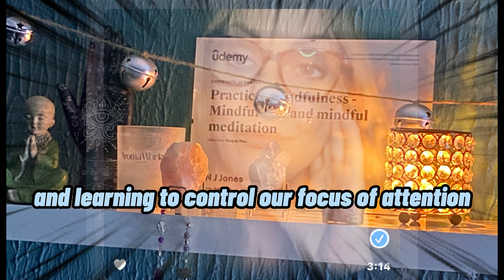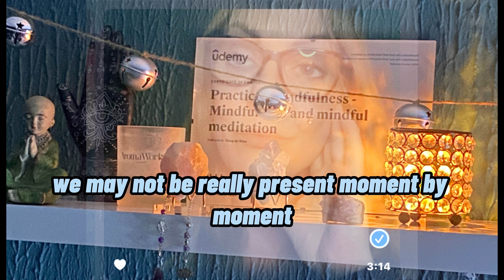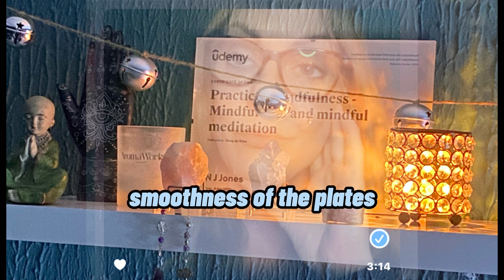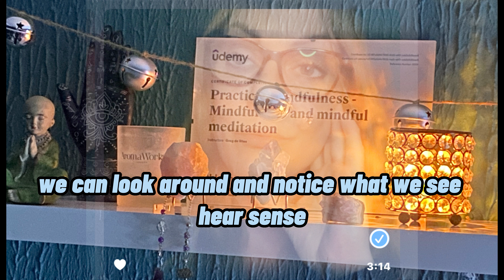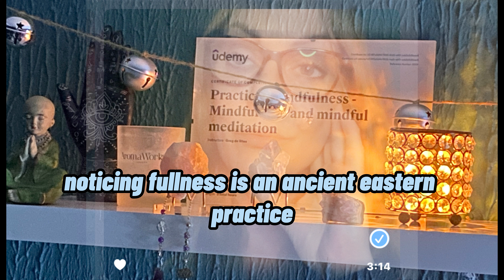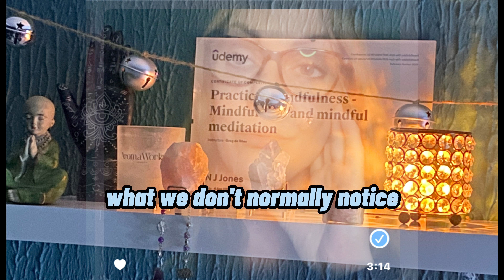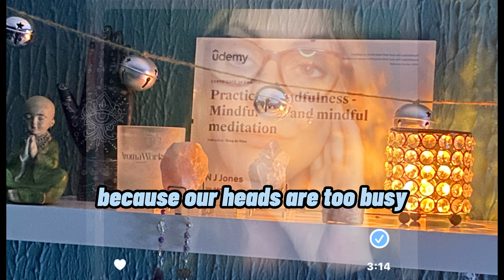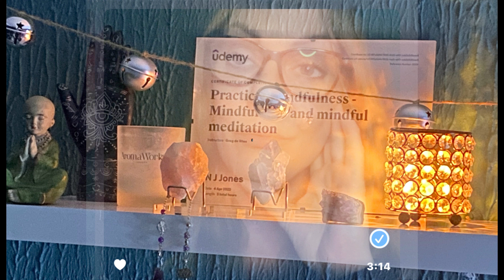How To Become Mentally fitter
In this video, I'm sharing with you my journey and process of self-acceptance, self-discovery, and spiritual journey. These are all important processes we need to go through in order to be happy and fulfilled. No matter where you are on your journey, know that it's a process and that it will take time and patience to reach your goals. Remember to keep on going, and don't give up on yourself! It's worth it!This is my Spiritual Journey & I experienced enlightenment in 2019.
 I share my spiritual journey with hope to help others.
Part of my spiritual journey has been about self love self discovery. Self acceptance and to finally be able to stand up for myself.
I did a course on mindfulness meditation which really helped open my heart chakra. Mindfulness meditation  reminds you to check in with yourself and helps you practise  being mindful being more present moment by moment,  as we forget and we carry on in auto pilot. We exercise our attention muscle and becoming mentally fitter by practising mindfulness.  We are never content with who we are, what we look like. Basically materialistic, other than letting our attention  be dominated,
I have added sound effects of water and bubbles popping as we visualise washing up as a mindful activity.

I have also learnt to except myself after emotional abuse it takes time to recover. Using Mindfulness as a  practise you will  become mentally fitter yourself. Why not give it a try by sticking notes in all the places you notice when your mind is busy. This often happens when your in the shower, driving etc

Giphy
Black And White Falling GIF by RetroCollage.gifSad Heart GIF.gif
Bird song in me:
Emma Pillsbury GIFShadow GIF by Dior and I.gif
Learn Level Up GIF by Amanda Cee Media.gif
Thinking Running GIF by Margaret Bialis.gif
My heart beats for you
Friends Kids GIF by Storyful:
Chill Reaction GIF by MOST EXPENSIVEST

Like It Thumbs Up GIF by Nový start

Music used Peace be with you:
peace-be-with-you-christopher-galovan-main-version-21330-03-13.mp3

v=ucAeuKi8nRg&list=PLuwATFj8jpuBVjb_ujj3EfmYVN0PKwKfe&index=15
v=ops6iviqx7A&list=PLuwATFj8jpuBVjb_ujj3EfmYVN0PKwKfe&index=47
Spiritually going down the rabbit holesand why i stopped. Nature walk and more. paxtonpitts

                                        Love light and peace to you all